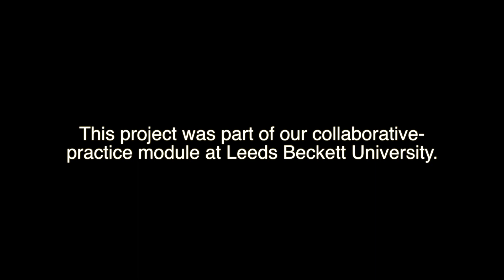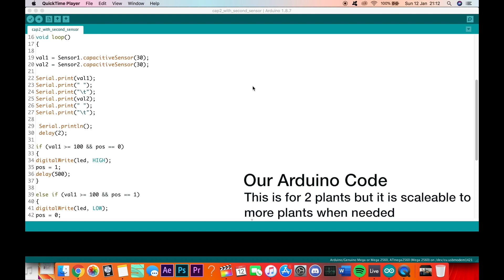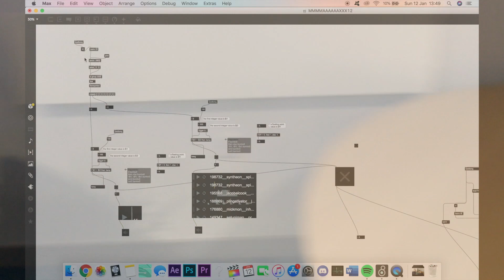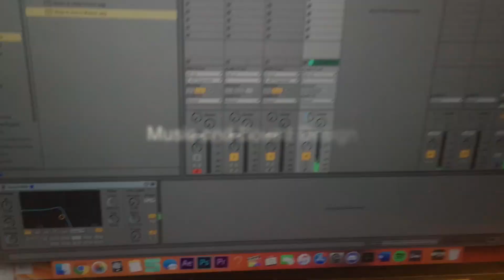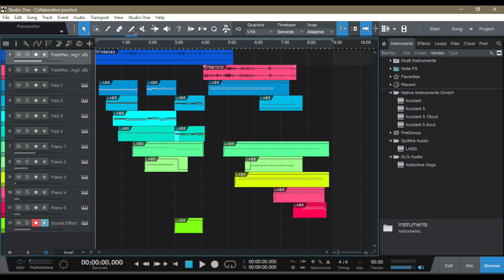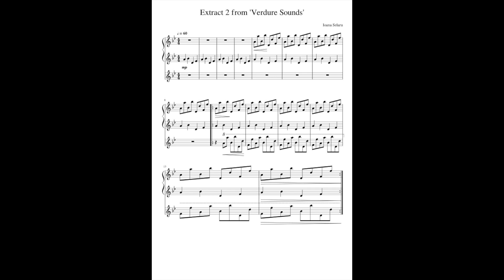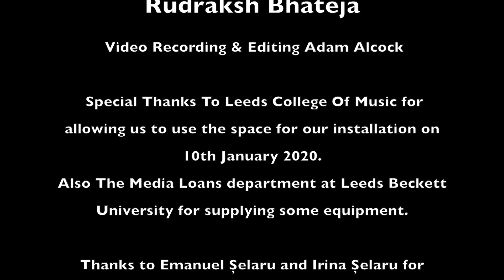Arduino interactive art installation. Max 8, Ableton, Proof of Concept Soundscape push 3 standalone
植物ベースのインタラクティブ アート インスタレーション: Verdure Sounds。 Arduino、Max 8、Ableton、概念実証。 Instalación de arte interactivo basado en plantas: Verdure Sounds. Arduino, Max 8, Ableton, Prueba de Concepto. Interaktive Kunstinstallation auf Pflanzenbasis: Verdure Sounds. Arduino, Max 8, Ableton, Machbarkeitsnachweis. Instalação de arte interativa baseada em plantas: Verdure Sounds. Arduino, Max 8, Ableton, Prova de Conceito. Instalación de arte interactivo basado en plantas: Verdure Sounds. Arduino, Max 8, Ableton, Prueba de Concepto. Bitki Tabanlı Etkileşimli Sanat Enstalasyonu: Verdure Sounds. Arduino, Max 8, Ableton, Kavram Kanıtı.

Start learning Arduino with a kit today and build projects like this!
Arduino Starter Kit:

Plant Based Interactive Art Installation: Verdure Sounds. Arduino, Max 8, Ableton, Proof of Concept.

For our project, we created a Nature-Themed Interactive Installation containing both audio and visual
elements. Our team of four was split up based on our strengths having two people on the technical side (Adam Alcock and Henry Fulton) and the musical/compositional side (Ioana șelaru and Rudraksh Bhateja).
This is a proof of concept video to show the potential to make an immersive environment for the public at a music festival or art gallery space.
We created this project as part of our collaborative practice module at Leeds Beckett Headingley Campus.

Heavy m Projection mapping
MEZERG - WATERMELON 🍉